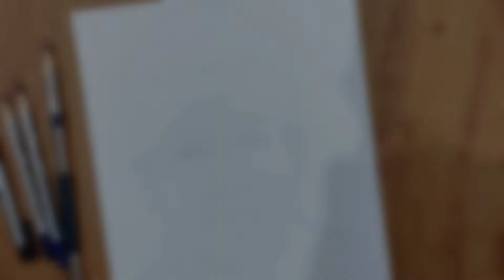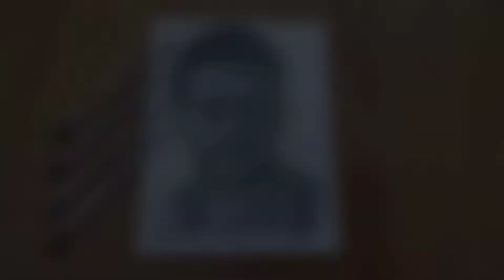Tiger 🐯 Shroff Sketch||Tiger shroff portrait||Tiger Shroff portrait Time lapse - Artist Ravi Ranjan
complete graphite medium sketch
Time - 07hour
Used artline graphite pencil
100% handmade
Paper size - A4
When you are using this track, we simply ask that you put
this in your description: